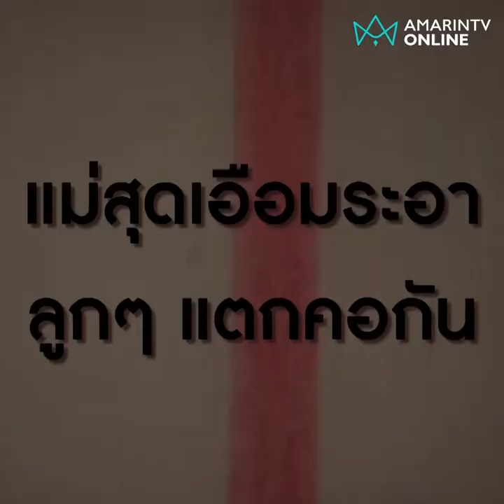แม่เฒ่าสุดเอือมลูกๆ ลั่นขอเกิดคนเดียวทุกชาติไป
แม่สุดเอือมระอาหลังพี่โมโหน้องขายที่ไม่ได้คว้าเสียมตีเย็บ 20 เข็ม ทีมข่าวอมรินทร์ทีวี “ลงพื้นที่” พี่ชายขอขมาแม่ อ้างทำไปเพราะเมา